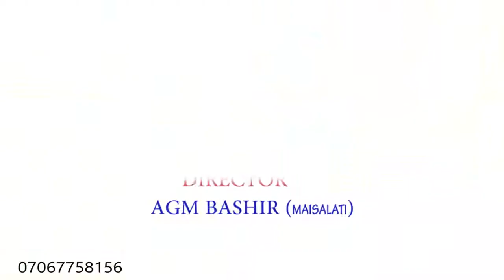wani zamani trailer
Aliyu raka